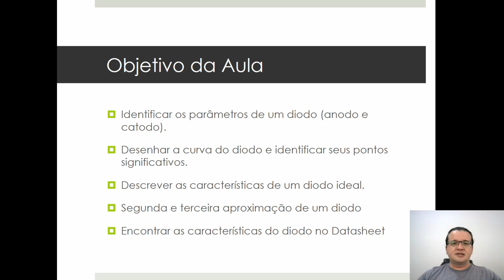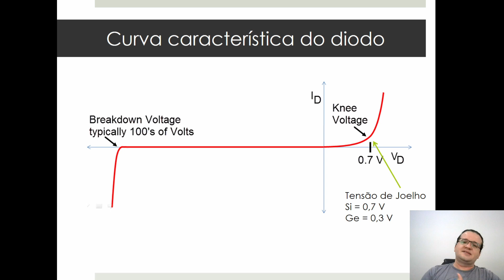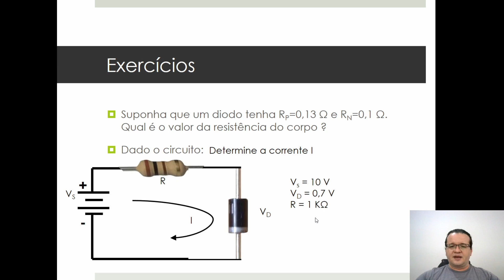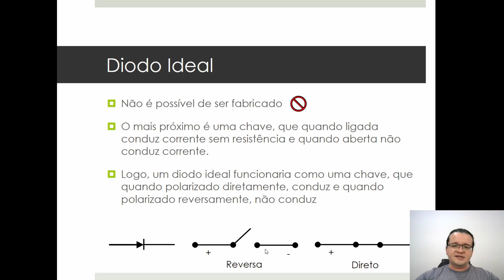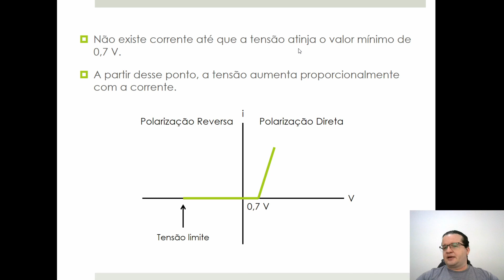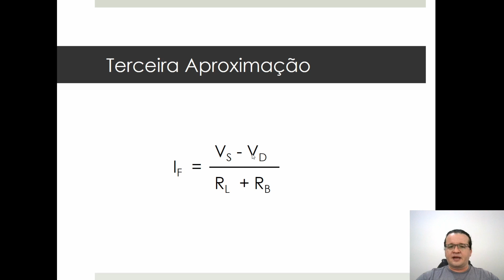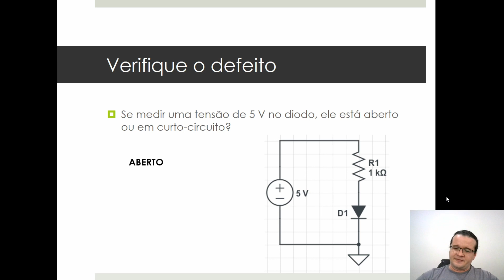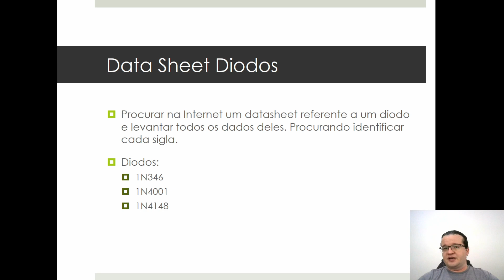Eletrônica Aplicada I - Aula 03 - Teoria dos Diodos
Vídeo-aula da disciplina "Eletrônica Aplicada I" do curso de Engenharia de Computação da UFPB sobre Teoria dos Diodos